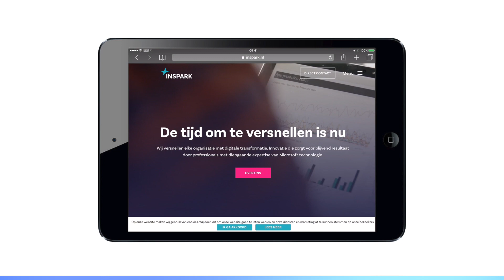Background video for responsive websites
For Vijay Photograhy we're taken care of colour grading and text-effects for a website video header. We also delivered the needed html5 video formats to make the video header play well on desktop and mobile devices.